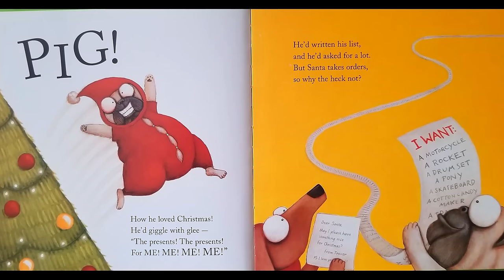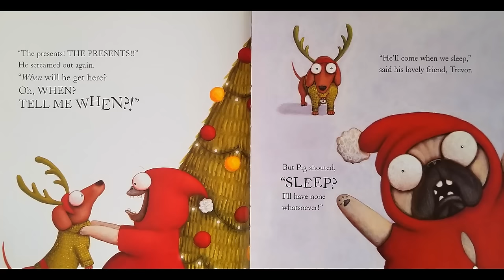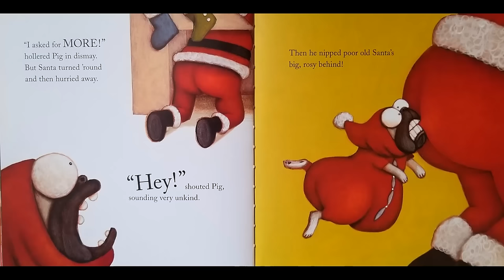STORYTIME- PIG the ELF - READ ALOUD Stories For Children!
PIG the ELF
By Aaron Blabey

No one loves Christmas more than Pig. And the world's greediest pug will stay up all night to get his presents! When Pig yips at Santa and finds himself joining in on the flying sleigh ride, things quickly get out of hand in a way that is pure Pig pandemonium.